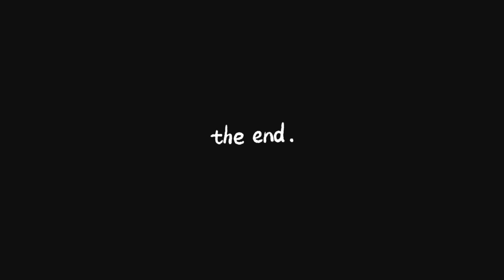Going Back Home After Birthday | Samsameer_insta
Hello everyone! I'm thrilled to share my day with you as we celebrated my dad's birthday at a beautiful resort.

This vlog offers a sneak peek into our last day at the resort, where we had a fantastic time with our family.

You can also join us on our journey back home, filled with precious memories. Don't forget to watch the full vlog to experience the entire day with us!